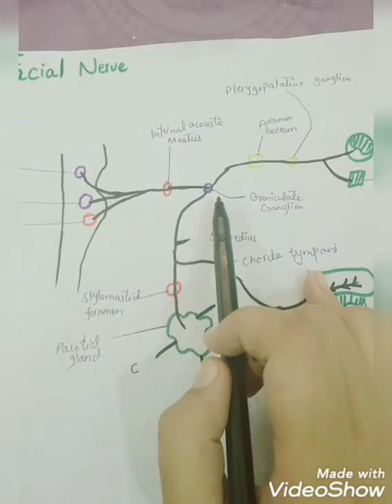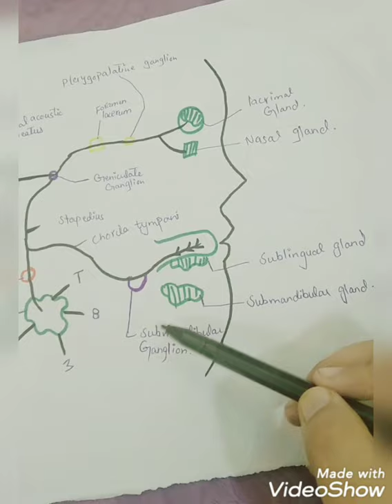Facial nerve easy way to learn